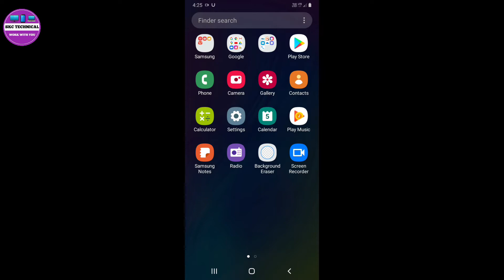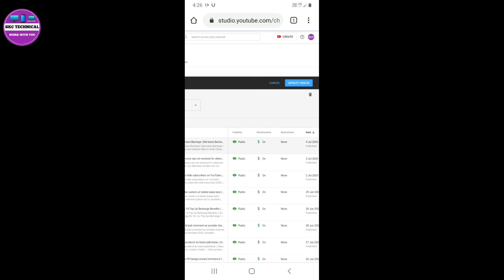Youtube comment enable kaise kare 2020 | how to enable comment on youtube 2020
1. how to enable comments on youtube
2. comments are turned off
3. comments are turned off youtube hindi
4. youtube comments not showing up
5. why my comment is not visible youtube
6. comments not showing on youtube

Hello friends I am surendra kumar chouhan aur aaj ke video me aap logon ke liye laya hu ki YouTube comment problem solve kaise kare iske bare me bataya hu